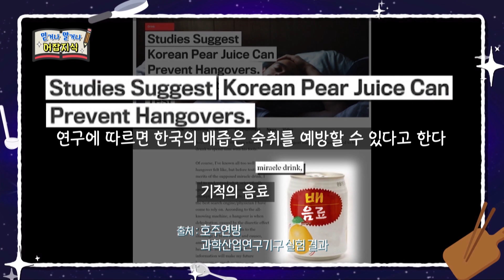Chef Ryu's pick is pear juice (Stars' Top Recipe at Fun-Staurant EP.111-3) | KBS WORLD TV 220207